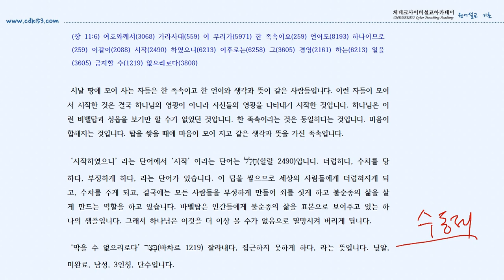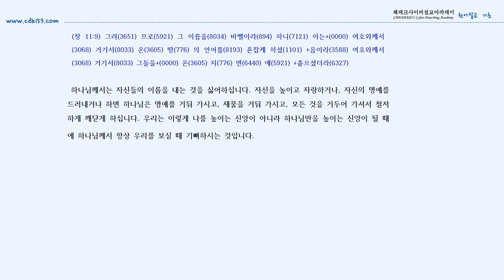성읍과 탑-송광현 박사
인간들이 홍수 심판 이후에 흩어지지 않고 언어가 하나이므로 서로 모여 바벨탑을 쌓게 됩니다. 하나님은 흩어지기를 원했지만 인간은 성과 대를 높이 만들어 하나님께 대적하게 됩니다. 바벨탑에 대해서 원어를 통해서 풀어 놓았습니다.
네이버tv에 가시면 더 많은 영상을 보실 수 있습니다.
네이버 tv 주소입니다.